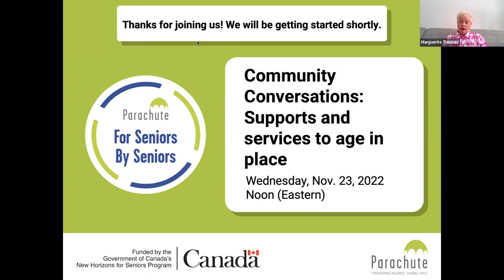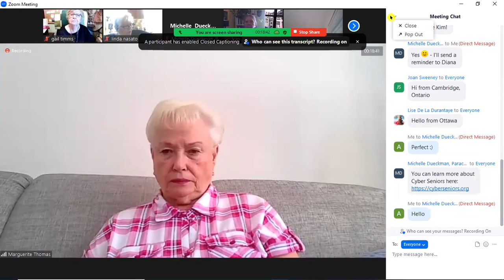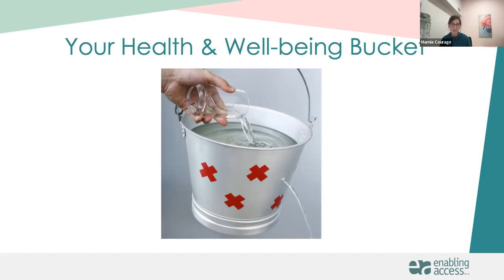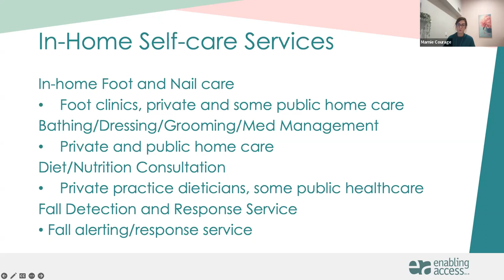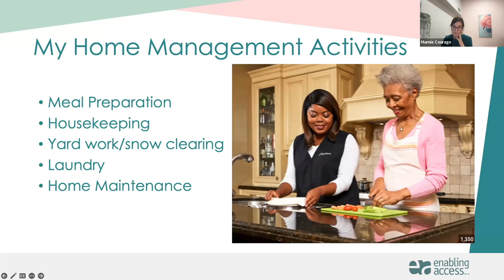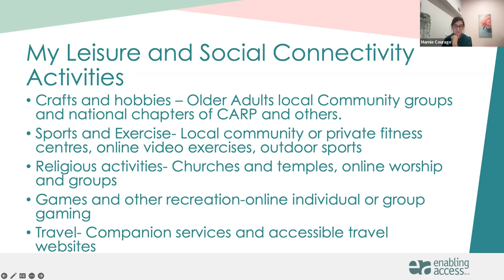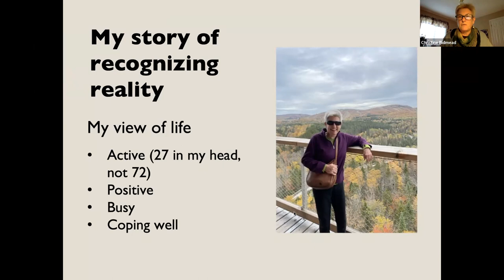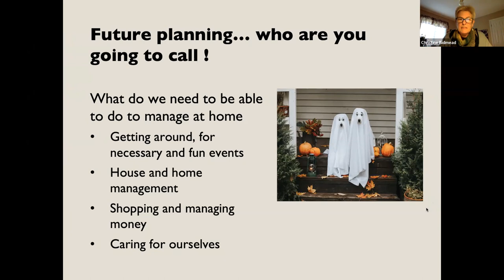Community Conversations: Supports and services to age in place - Nov. 23, 2022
This is the third event in the Community Conversation series and focuses on maintaining independence through community supports and services. Together, we’ll discuss the supports and services you feel you need to age in place and how to proactively plan for the future.

These Community Conversations are funded by the Government of Canada’s New Horizons for Seniors Program and are co-created with seniors, for seniors.  They are meant to create a virtual gathering space connecting seniors to share and address the issues that matter most to them when it comes to aging in place healthily and safely. You will have the opportunity to connect with other seniors across Canada, talk to an expert, learn about resources available to you and share your own experiences if you wish to.

The event organizers (which includes seniors and representatives from organizations serving seniors) will use the discussion points generated by the series to inform groups/organizations serving seniors as well as various levels of government.